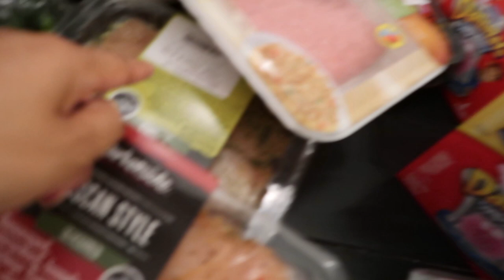So It Has Begun!! Potty Training!!